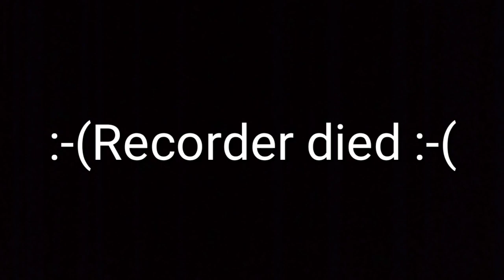Do not play BlockFreddyFazbear at 3am🙂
Hello there fellas🙂

Im so get nervous guys

LETS ENJOY AND WATCH MY CHANNEL AT 100,000 SUBSCRIBERS AND BEGIN OUR JOURNEY😍❤💓 OF ME

Edit by: 3.0 Liscene plated attribution contack
By kinemaster app / kevinMacleod(Investigations)😉